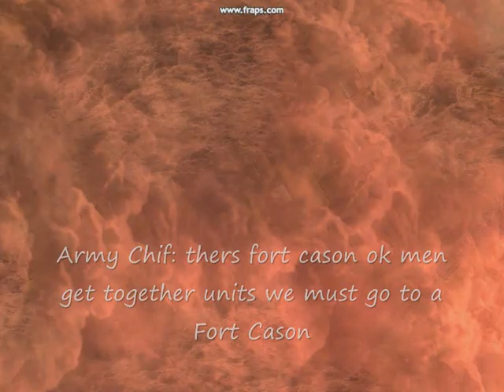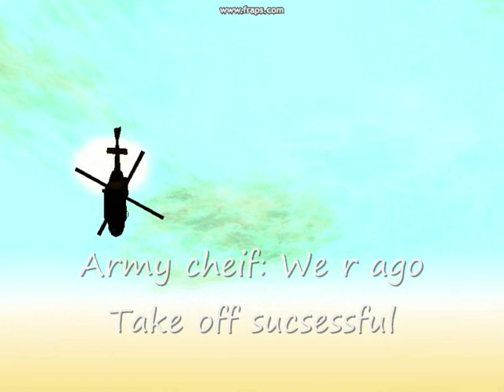World War 3 , Cason attack (Part 2)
in part 2 fort cason is under attack the president likes fort cason  dont no y he just does but fort cason has secret US files there and he dosnt want them captured so he orders spechiel troops to take out the russains.
The russains realise theve failed becausev with the USbig weapons the US destroyed the man hall were they were so instead they try to blow the town but instead the army blow it up to kill them and to destroy the files.
Well the army shoot down a KGB heli belonging to a VIP KGB were a secret file is kept the US army use it to find out were the secret base is in russa.